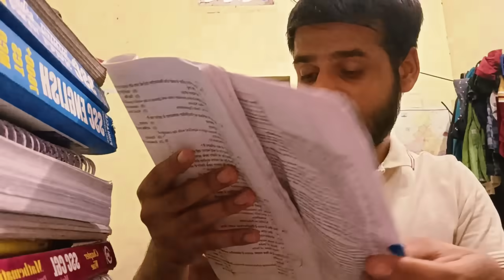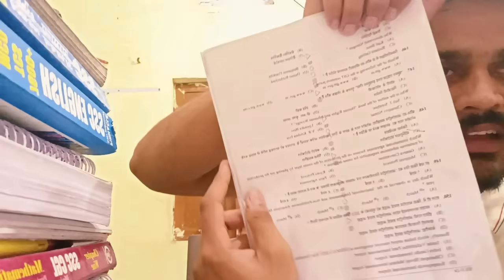हमारे साथ धोखा 😭 || 30 तारीख पेपर हलवा || UP Police 🚨 REEXAM Analysis